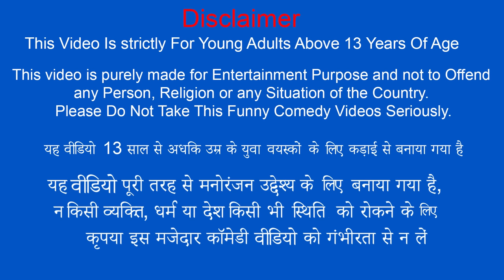Giant Tractor Vs Mini Tractor Challenge Hindi Kahani Hindi Moral Story Must Watch Funny Comedy Video